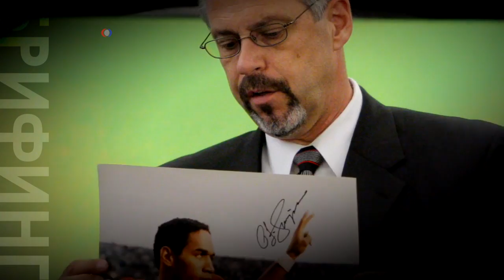Досрочное освобождение для Симпсона?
Американский актёр и профессиональный игрок в американский футбол О. Джей Симпсон может досрочно выйти из тюрьмы после 9 лет заключения. Такого решения ожидают от комиссии по условно-досрочному освобождению штата Невада